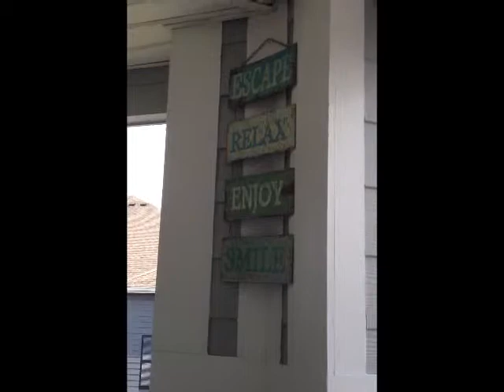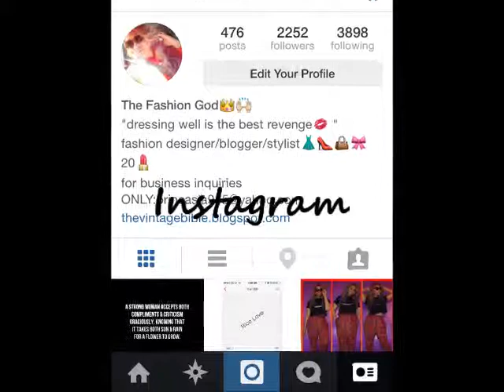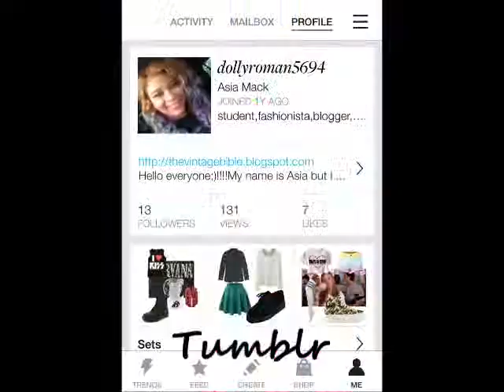ATL Vlog and Haul Pt. 1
Hey everyone!I'm back from vacay and wanted to share with you guys what I got and what I did.I do apologize for not vlogging everything.I will be doing a Day in the Life this week so stay tuned.Also,sorry for how the music is in the beginning.

Don't be afraid to suggest or ask about certain videos you want to see.I don't bite guys;)!

Thanks for subscribing guys and sticking it out with me!Lets make this channel bigger and better.Feel free to let me know how I can improve or what you want to see.This channel is not only for my love of fashion but also to help.
-Dolly